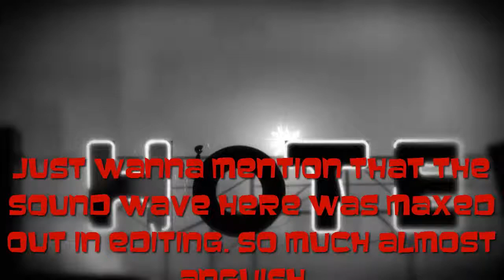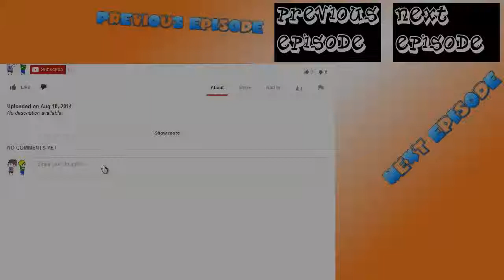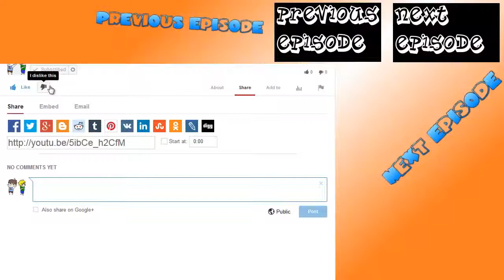Let's Play LIMBO - Episode 7 - No, no, no I got it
I got it, I got it. wait. -D

In this episode we see how many different ways a little boy can drown in a forest? Where are we again? Wherever we are we know there will be puzzles to solve and timed events that kill us multiple times before we finally complete them. Fun, right? -J